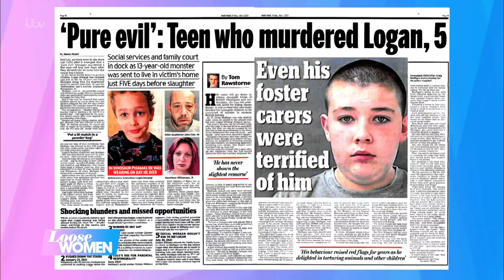‘Who Benefits From This?’ The Panel Debate Whether Child Killers Should Remain Anonymous | LW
The three killers of  five-year-old Logan Mwangi have each been locked up for life after being convicted of his murder. His mother, Angharad Williamson, and stepfather, John Cole, along with a teenager who can now be identified as his stepbrother Craig Mulligan, were all found guilty of murder following the trial yesterday. After a year, 14-year-old Craig’s anonymity has been lifted. Our ladies discussed whether they believe it was the wrong or right decision to make.